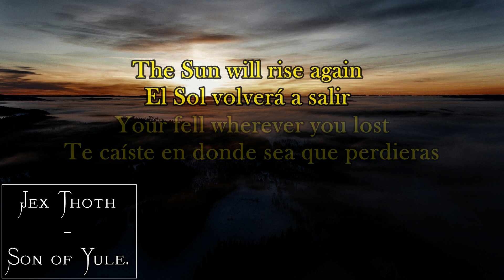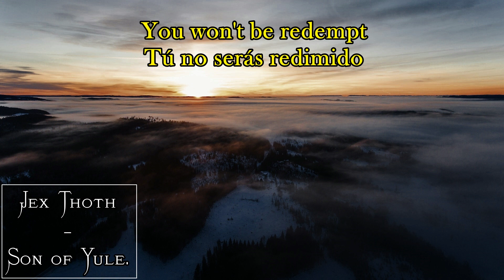Jex Thoth - Son of Yule (Lyrics / Letra)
A Jex Thoth song!

"The Sun will rise again".

Love from Yule.